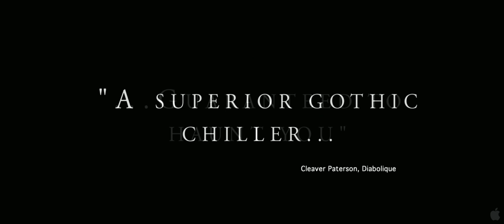The Monk (2011)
A virtuous monk descends to the depths of sin and depravity after Satan sends an unholy temptress to lead him astray.